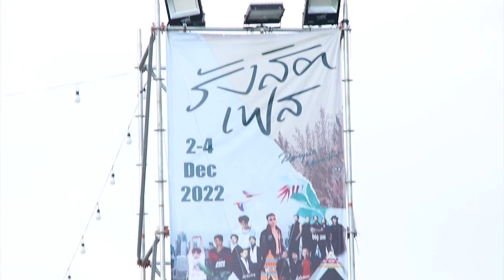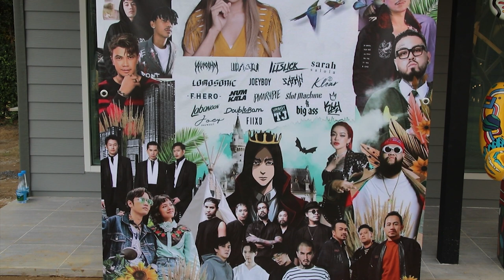Ch8 "ส้มเช้ง สามช่า" ทุ่ม 4 ล้านจ้างศิลปินตัวท็อปขึ้นคอนเสิร์ต "รังสิตเฟส ครั้งที่2"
✅"ส้มเช้ง สามช่า" ทุ่ม 4 ล้านจ้างศิลปินตัวท็อปขึ้นคอนเสิร์ต "รังสิตเฟส ครั้งที่2" จัดงาน 3 วัน นักร้องไม่ซ้ำ

ขึ้นแท่นผู้จัดงานเทศกาลดนตรีเป็นครั้งแรกสำหรับ นักแสดงตลกชื่อดัง "ส้มเช้ง สามช่า" โดยงานนี้เธอไม่ได้มาเล่นๆ เพราะแค่ค่าตัวศิลปินก็ทุ่มไปกว่า 4 ล้านบาท ที่สำคัญคว้าแต่ตัวท็อปๆใน พ.ศ.นี้มาหมด และที่สำคัญเลยคือสามารถคว้าตัวแม่ค้าออนไลน์คนดังอย่าง พิมรี่พาย มาขึ้นคอนเสิร์ตได้ ทั้งที่เจ้าตัวเคยลั่นวาจาไว้เลยว่าจะไม่รับงานอะไรนอกจากการขายของแล้ว เพราะวันๆไลฟ์ 1 ครั้งก็ได้เงินเป็นหลักล้าน งานนี้จึงเป็นการการันตีว่าผู้จัดงานเทศกาลดนตรีป้ายแดงคนนี้ไม่ธรรมดาจริงๆ

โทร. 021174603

4 Ku-band @ 54 MHz
24 Ku-band @ 27 MHz

Downlink Information:
NAT TV 1 and 2
Transponder: 22
Frequency: 12090
Symbol Rate: 20000
FEC: 3/4

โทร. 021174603